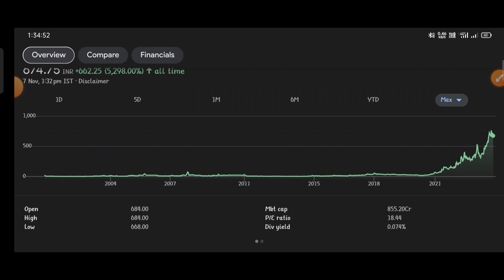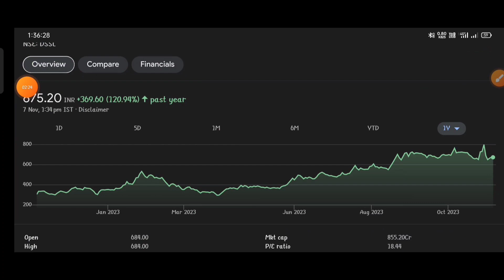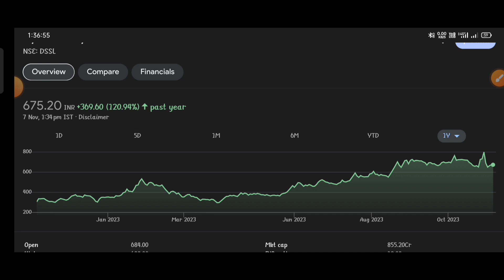Dynacons Systems and Solutions letest update ⚫ Dynacons Systems and Solutions letest news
topic covers:-

1 -  dynacons systems and solutions share future
2 -  dynacons systems and solutions latest
3 -  dynacons systems and solutions latest news
4 -  dynacons systems and solutions latest news today
5 -  dynacons systems and solutions latest news hindi
6 -  dynacons systems and solutions latest share news
7 -  dynacons systems and solutions latest stock news
8 -  dynacons systems and solutions latest update
9 -  dynacons systems and solutions latest news share market
10- dynacons systems and solutions stock
11- dynacons systems and solutions stock news
12- dynacons systems and solutions stock
13- dynacons systems and solutions share dhmaka
14- dynacons systems and solutions stock analysis
16- dynacons systems and solutions stock latest news today
17- dynacons systems and solutions stock latest news
18- dynacons systems and solutions stock analysis today
19- dynacons systems and solutions stock news in hindi

thankyou